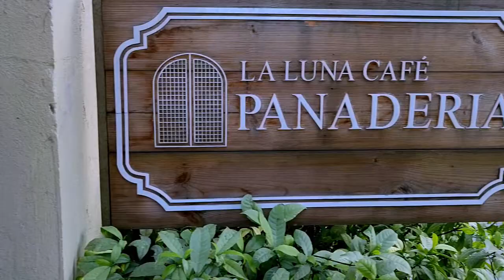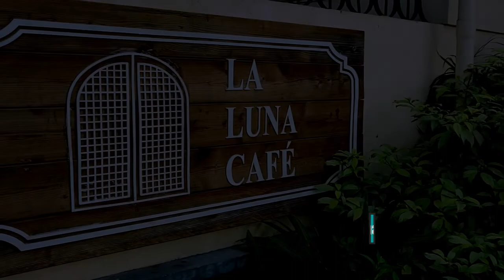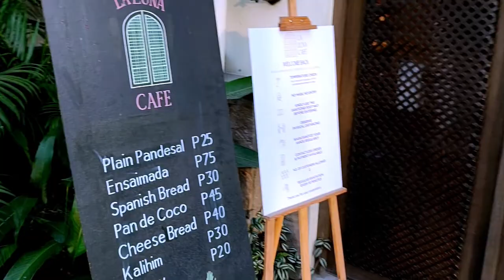Food | La Luna Cafe